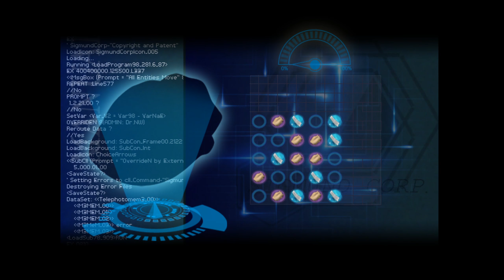A LIFE WORTH LIVING | Finding Paradise | 03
Join me in exploring the sequel to one of my favorite games of all time!

Endcard Animation:
"Amitai Angor AA VFX"